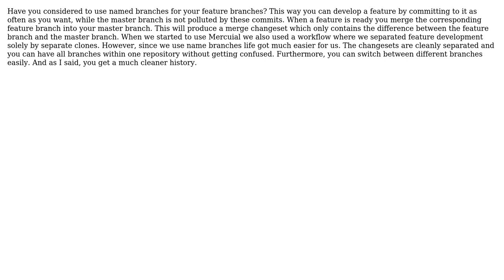Software Engineering: Mercurial branch or rebase?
With thanks & praise to God, and with thanks to the many people who have made this project possible! | Content (except music & images) licensed under CC BY-SA | Music | Images & others | With thanks to user Jonny Dee user Hugo user Ernelli and the Stack Exchange Network Trademarks are property of their respective owners. You are responsible for your own actions.